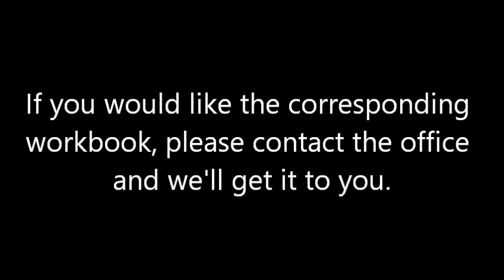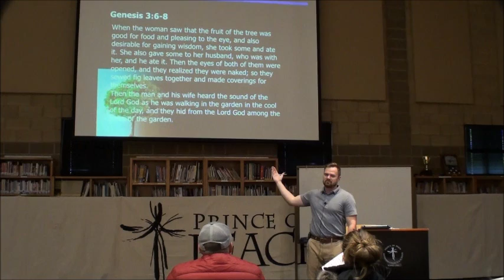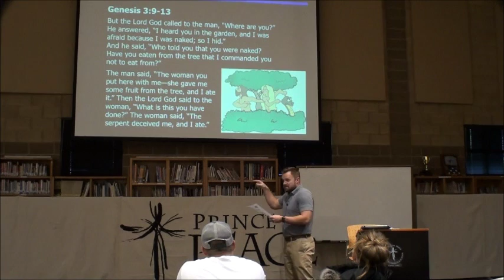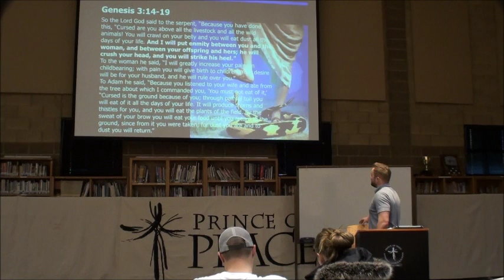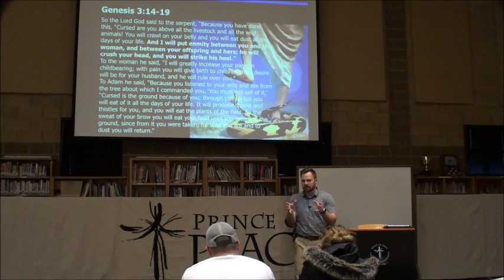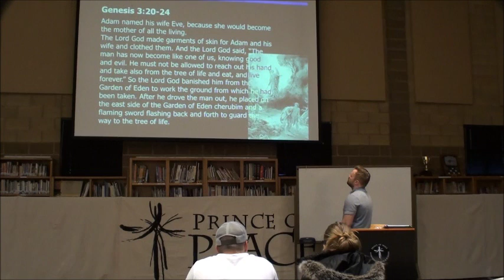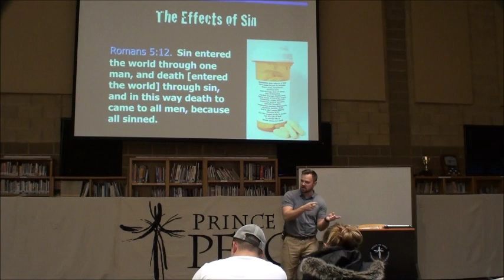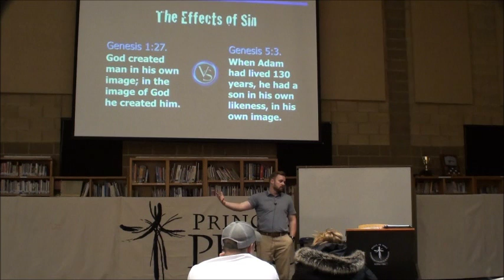Middle of Lesson 4, The Fall into Sin, in our Basic Christianity Class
This video picks up in the middle of Lesson 4, The Fall into Sin. It begins on the middle of page 22 in your notes and goes to the end of the lesson.